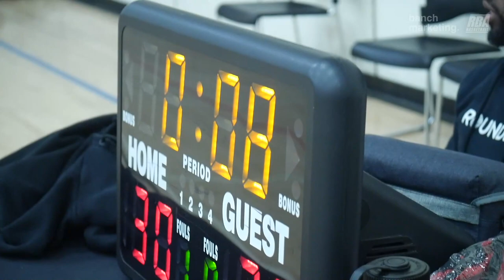2023 Vancouver Winter Comp - Raincity vs Park Rangers - Roundball BC Mens Basketball League